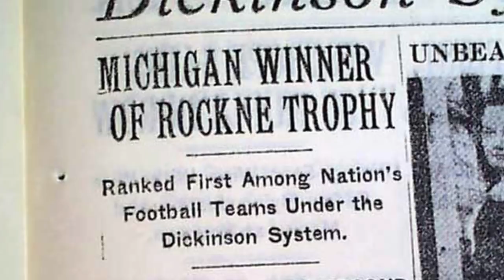Michigan-Ohio State Rivalry: History of "The Game" | Stadium Rivals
From the "10 Year War" between Bo Schembechler and Woody Hayes to the current iteration featuing Jim Harbaugh against Urban Meyer, we take a look back at the Michigan-Ohio State rivalry on this episode of Stadium Rivals.